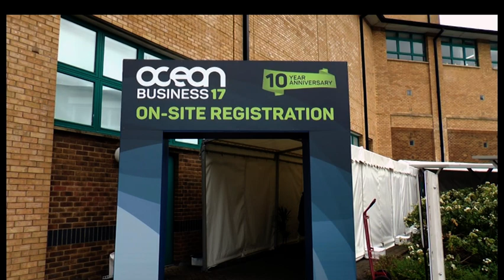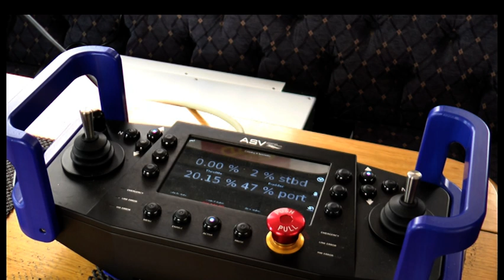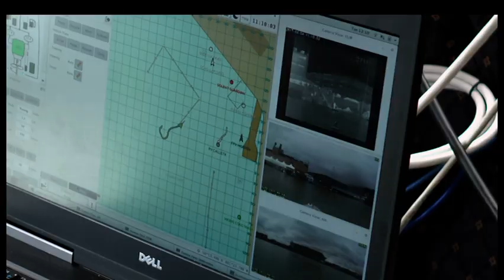The Largest Maritime Technology Exhibition Comes To Southampton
The national oceanography Centre is hosting the biggest maritime technology exhibition in the world this week. Ocean Business 17 showcases the leading gadgets in the sector. Rhaya Barton went along to take a look.